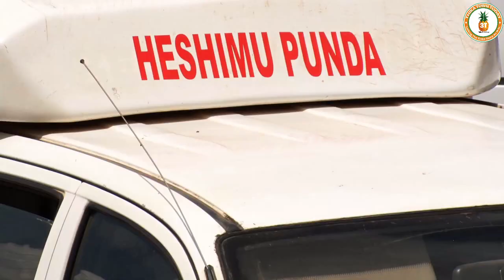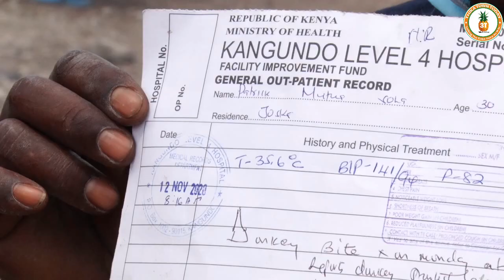500 donkeys and 3,000 dogs vaccinated after donkey infected with rabies bites a man.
Over 500 donkeys and 3,000 dogs from Kasarani Sub-County in Nairobi were over the weekend vaccinated against rabies following an outbreak of the disease in the area.
This follows an incident two weeks ago where a donkey bit its owner and later several other donkeys.
The three day exercise conducted by Directorate of Animal services in Nairobi City County and Donkey Welfare Associations Brooke East Africa, Kendat and Africa Network for Animal Welfare was conducted in Kamulu, Stage 26, Njiru, Ruai, Muhuru Muchiri, Githunguri, Utawala and Mwiki estates at no cost.